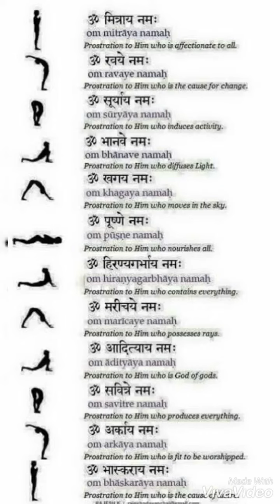Surya Namaskar || Sun Salutation || Surya Namaskar Mantra || International Yoga Day - 21 June 2020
Surya Namaskar || Sun Salutation || Surya Namaskar Mantra || International Yoga Day - 21 June 2020 || Yoga @home Yoga with Family